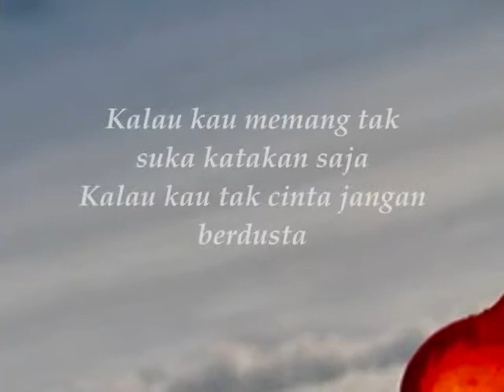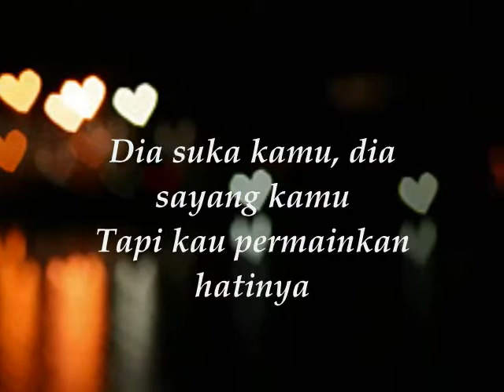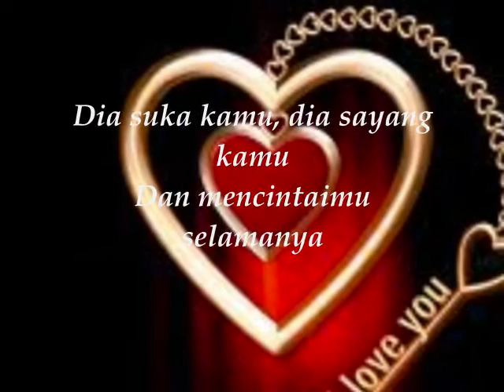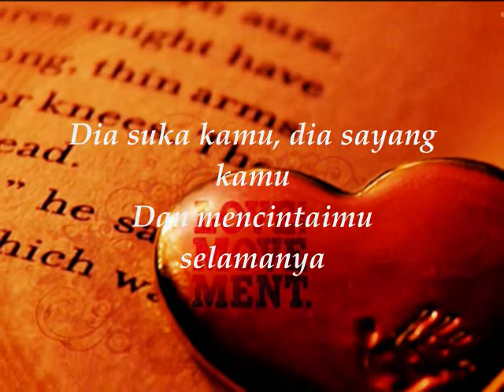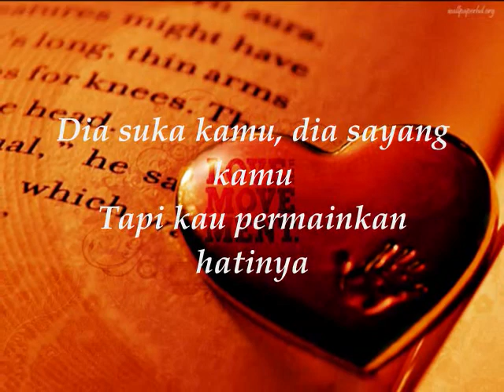DADIDO BAND - Teganya ★ LIRIK ★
тнαɴĸѕ ƒ★r ωαтcнιɴɢ ✔